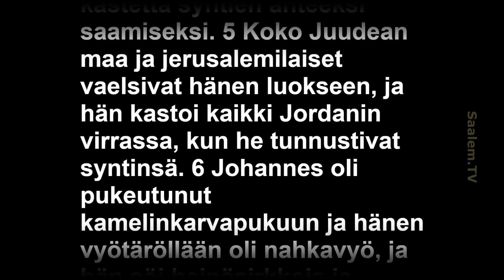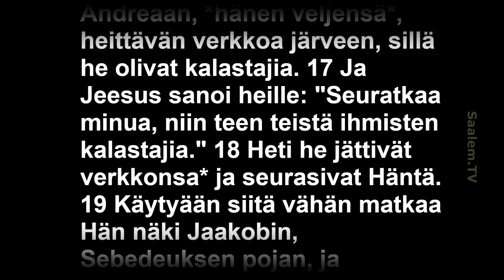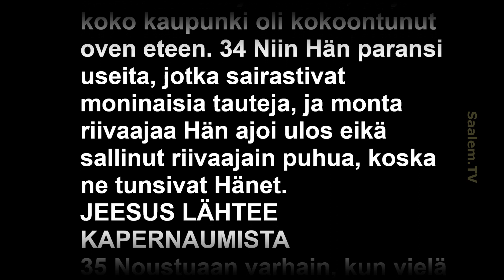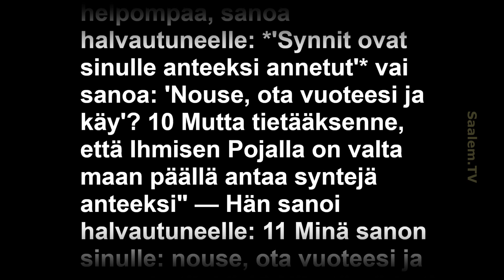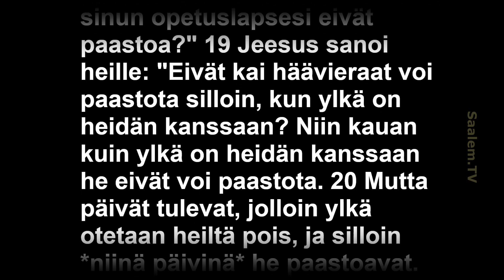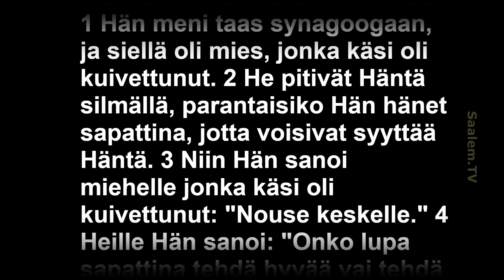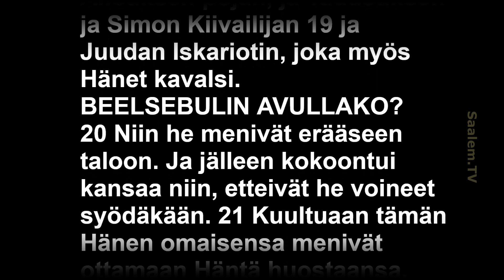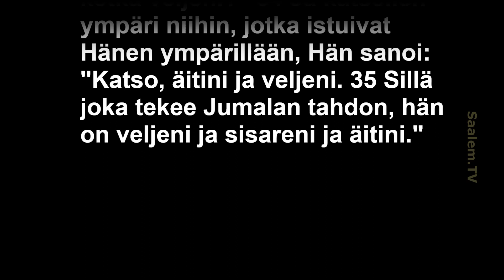Ilosanoma Markuksen mukaan luvut 1-3, Ääniraamattu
Toivo Koilon Raamatun Uuden Testamentin käännös "Suuri Ilosanoma".
HM Ojala lukee.